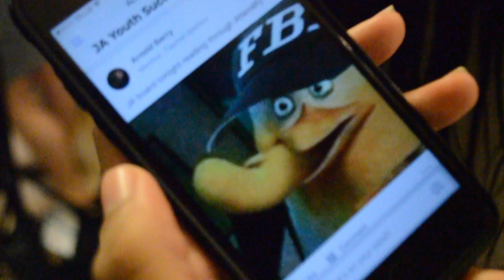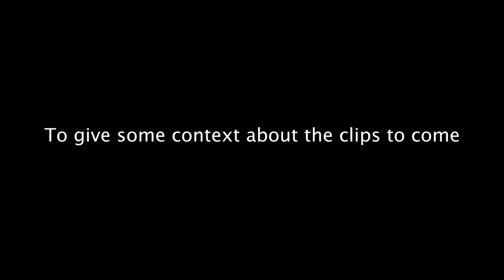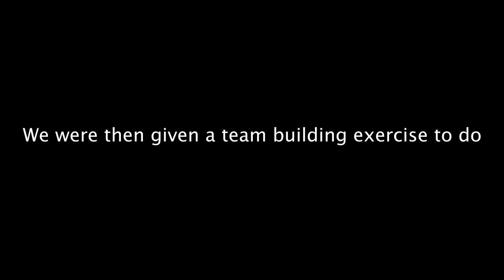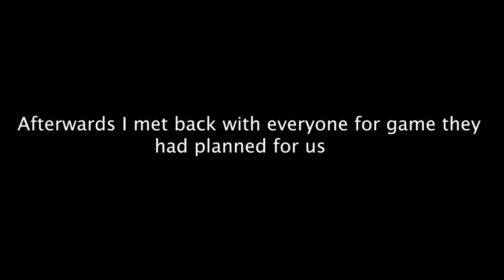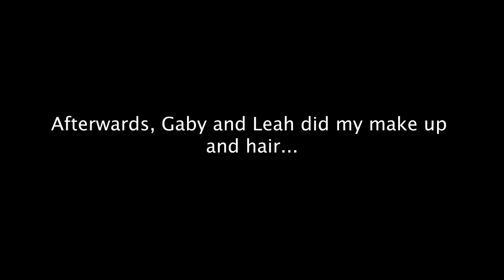I LET THEM PUT MAKE UP ON ME AND...